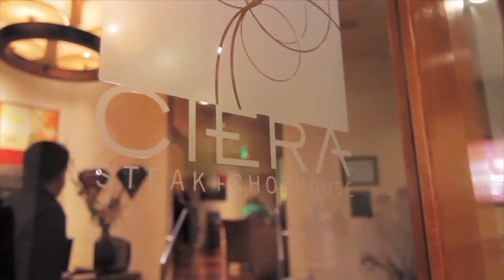Hard Rock Cafe celebrates National Burger Month w/ Josh Ashby and Dreu Murin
In the Wake Up Tahoe studio in the wedding chapel of the Montbleu resort today, Hard Rock Cafe has brought some promotional burgers so we can talk about their national HardRockBurger contest. for details.

Also on Today's show Josh Ashby talks about the Tahoe Regional Young Professionals society and their upcoming events.